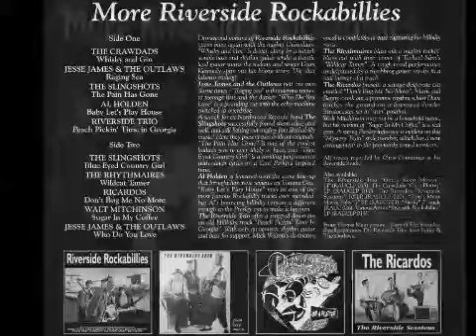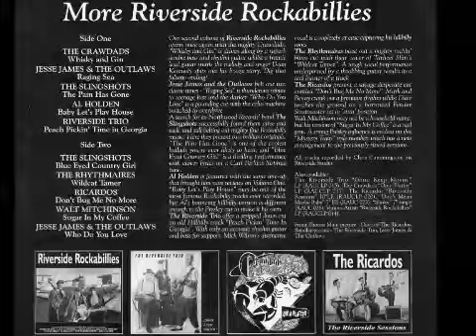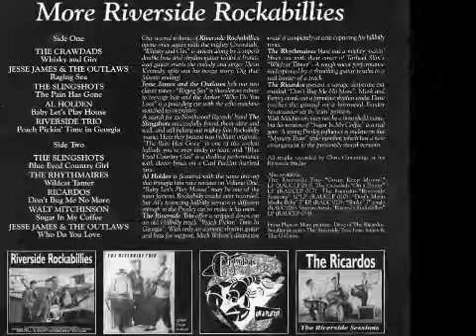The Crawdads - Whisky and gin